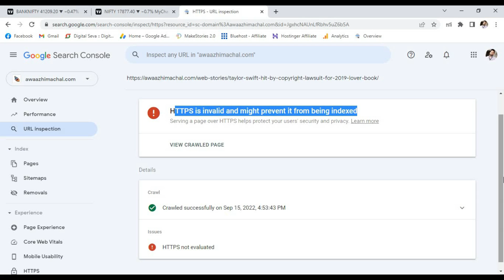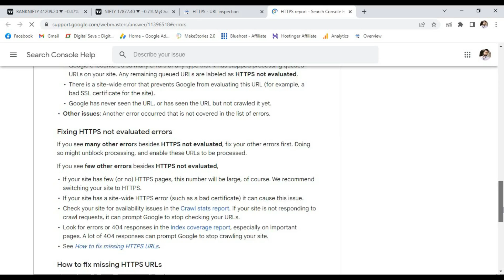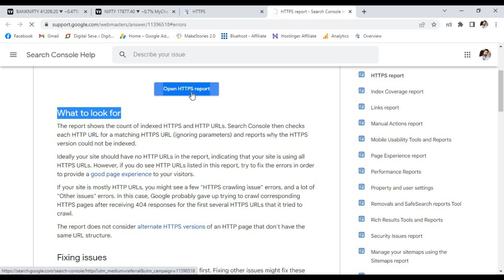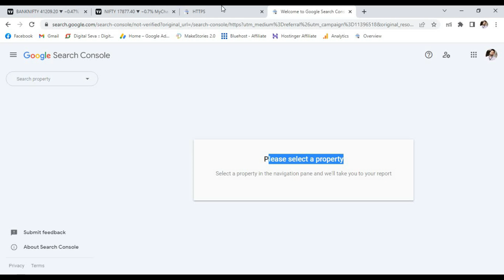How To Fix HTTPS Is Invalid And Might Prevent It From Being Indexed | How To Solve HTTPS Problem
https is invalid and might prevent it from being indexed laravel
https is invalid and might prevent it from being indexed php
https is invalid and might prevent it from being indexed in wordpress
https is invalid and might prevent it from being indexed in chrome
https is invalid and might prevent it from being indexed

To solve this problem, you have to do some steps, which are as follows: when we write our post and prepare it for publication, we create the Parma link of that post, then we customise the Parama link. If so, let it be automatic, when we customise the parama link, then this problem comes.

To overcome this problem, first of all we have to let the parama link be custom then go to publish the post when we publish the post then index it in google search console in google search console when we index If we do, then we come across this problem HTTPS is invalid and might prevent it from being indexed, to avoid this problem I have given some steps below which you can follow and solve this problem.

This problem is not our DNS management or SSL certificate, this problem has come from Google itself, which will be fixed automatically in 4 to 5 days. You will be removed and the problem of HTTPS not evaluated will be solved.

1.HTTPS is invalid and might prevent it from being indexed. Apart from this problem, if this problem is shown differently on your blog on the search console, then you can fix it with the plugin, but there are some problems that we cannot fix with the plugin.

2. Usually when we crawl a link in the search console, then we can find out and fix the problem in that link.

3. When we crawl that url, google in that url tests https version of http url in the search console.

4.HTTPS is invalid and might prevent it from being indexed, if your problem is not fixed then you can also take help of google help and by following their advice you can solve your problem.

HTTPS report
The HTTPS report shows how many indexed URLs on your site are HTTP vs HTTPS. Google strongly recommends using HTTPS for your site to protect your users' security and privacy. If your site has a page with both an HTTP and HTTPS address, Google prefers to index the HTTPS version. This report is available only for Domain properties and HTTPS URL-prefix properties.

Fixing HTTPS not evaluated errors
If you see many other errors besides HTTPS not evaluated, fix your other errors first. Doing so might unblock processing, and enable these URLs to be processed.

If you see few other errors besides HTTPS not evaluated,

If your site has few (or no) HTTPS pages, this number will be large, of course. We recommend switching your site to HTTPS.
If your site has a site-wide HTTPS error (such as a bad certificate) it can cause this issue.
Check your site for availability issues in the Crawl stats report. If your site is not responding to crawl requests, it can prompt Google to stop checking your URLs.
Look for errors or 404 responses in the Index coverage report, especially on important pages. A lot of 404 responses can prompt Google to stop crawling your site.
See How to fix missing HTTPS URLs.
How to fix missing HTTPS URLs